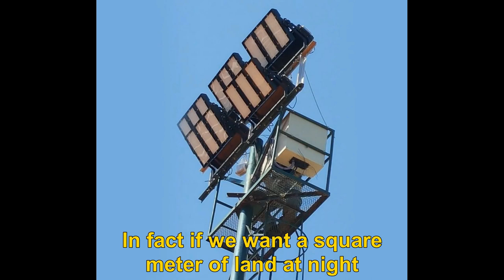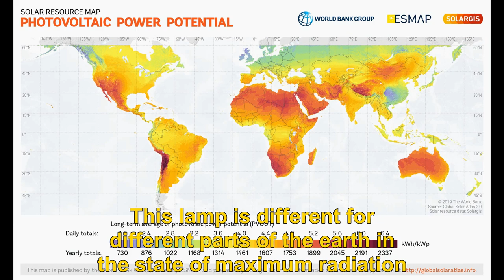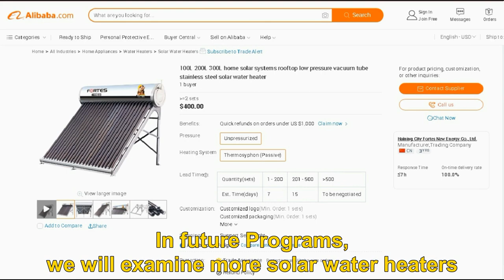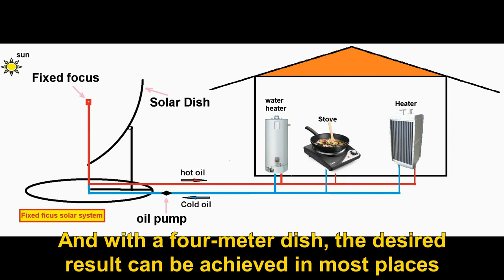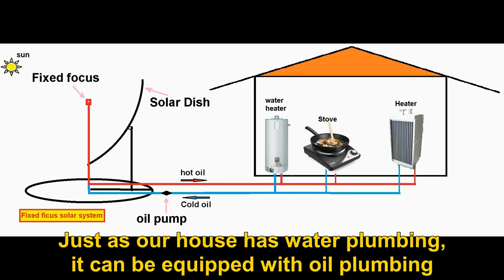Equip your home with fixed focus system. An economical and reliable system with a long life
This way we will be able to not use electricity for heating
This system can give us tremendous heat even in cold climates
Movie subtitle text:
Welcome to the fixed focus program
In this program, we want to go to home heating
Before doing so, I would first like to give an example to understand the power of solar energy
Suppose you are standing in the sun
Can you look at the sun with the naked eye?
If you can do this, the sun must be at sunrise or on the horizon
And if the sun is in the middle of the sky, never do that
Now what floodlight should we turn on that is equivalent to sunlight
It should be noted that sunlight contains light and heat
Therefore, LED  floodlights can not have the power of sunlight
This light must contain both heat and a lot of light
In fact if we want a square meter of land at night
Equivalent to the light and heat of the sun, what lamp should we use with what power?
This lamp is different for different parts of the earth in the state of maximum radiation
And this radiation power varies from 500 watts to 7000 watts per square meter
And if the solar system is installed in a place, the output power of the system depends on the solar radiation power in that place
Unfortunately we are not able to yet to convert this solar power into electricity with a suitable interest
And we have to recourse at different solutions
It is good that your house can independently supply the energy it needs
The easiest way to supply electricity to homes is to use a solar panel
But the panel equipment is expensive and their output power is low
Replacing the batteries and cleaning the surface of the panels and the annual voltage drop of the panels and their recycling are other problems of the panel.
To save money and the level used, it is better not to use panels for heating
For example, use a solar water heater to heat water
In this case, a solar water heater can be used next to the panels
But conventional solar water heaters on the market have an efficiency of 60 to 70% at best
And because they are motionless, their efficiency during the day is less than this amount
And their average return during the day compared to the area they occupy is a maximum of 35%
And the temperature of their tank water is between 40 and 90 degrees Celsius, depending on the place and time used
The main problem with solar water heaters is that their collectors freeze in winter
In future Programs, we will examine more solar water heaters
But the cost of solar water heaters is another problem
This cost is only used to heat water
But what happens if we use a fixed focus solar system instead of a solar water heater?
There is oil flowing in the fixed focus system and in its focus
This oil can have a temperature between 200 and 400 degrees Celsius during the day
If we direct hot oil from this system to the house
In addition to the water heater, we can activate the Kitchen stove and home heater
And we will no longer worry about the oil freezing
The total cost of a fixed focus system is much lower than an even conventional solar water heater
And because the solar dish in this system is always in the direction of the sun, its efficiency is very high
The larger the plate of the solar dish, the higher its heat capacity
And with a four-meter dish, the desired result can be achieved in most places
Just as our house has water plumbing, it can be equipped with oil plumbing
This piping is connected in parallel to the water heater, central heating and kitchen stove
An oil pump that works with a 20 watt panel is active in the presence of the sun
And in the absence of the sun it goes out
The automatic valve of the water heater oil pipe closed at the temperature setting point
And prevents further heating of water in the water heater tank
If the oil pipes of all home heating systems are closed
The oil in the focus of the dish has been drained to the required amount and the oil will no longer be in the focus
With the first use of one of the heating devices, the oil continues to rotate
This system will be very cheap and reliable
Therefore, the fixed focus system is a very good complement to solar panels